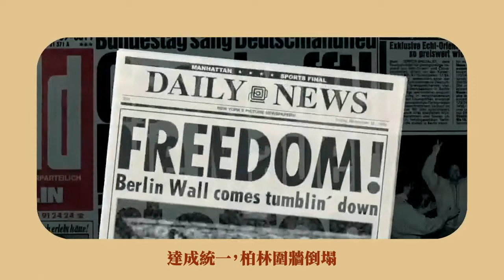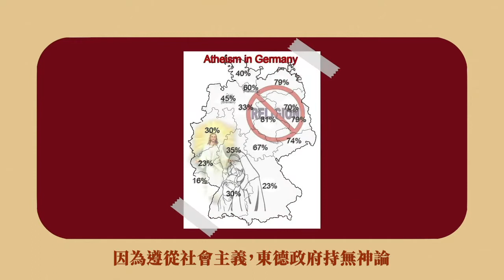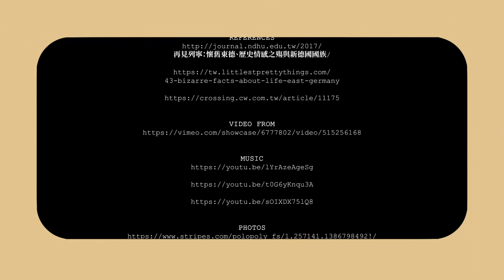【學生作品】如何與過去好好道別？從《再見列寧》看對東德的懷舊以及媒體的力量｜輔仁大學外語學院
本影片為輔大外語學院課程《跨文化外語翻轉教學法》之學生作品
【作品基本資料】
課程名稱：跨文化外語翻轉教學法
教師：曾明怡
製作者：Andrea Lin